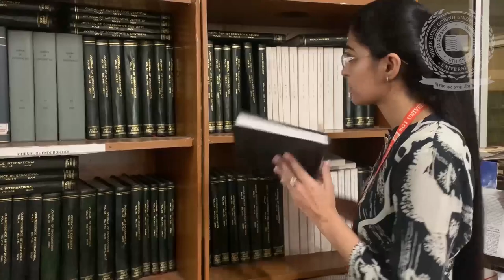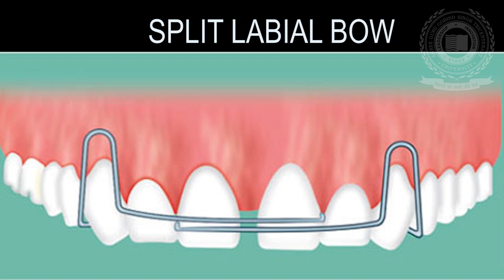Definition of Labial Bow With its Uses and Types - Faculty of Dental Sciences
The labial bow is used as an active spring component for aligning the anterior teeth to create a harmonious dental arch or as a retentive component in distal movement of posterior teeth. As an active component, it can be placed against the incisors under tension for retrusion of the anterior teeth. The principle function of the bow is to retrude the anterior teeth.  The labial bow is used as an active spring component for aligning the anterior teeth to create a harmonious dental arch or as a retentive component in distal movement of posterior teeth. As an active component, it can be placed against the incisors under tension for retrusion of the anterior teeth. It is also placed under tension when individual teeth are to be rotated, supplemented either by a protrusion spring to form an eccentric couple or the milled plate edge for punctiform placement.